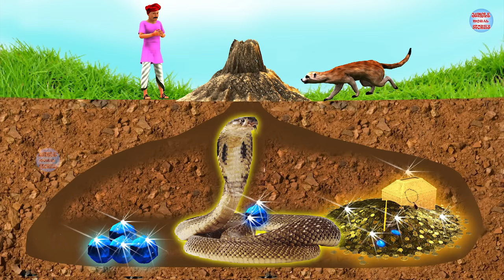भूमिगत नागमणि Underground Diamond Comedy Stories Hindi Kahaniya Funny Comedy Video